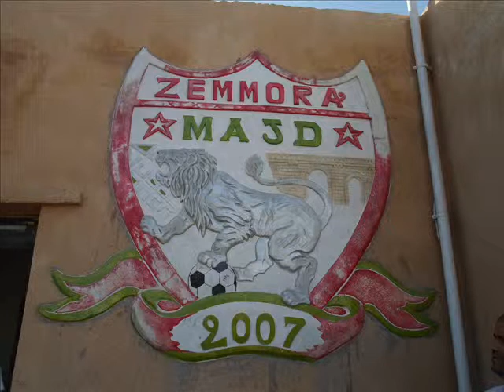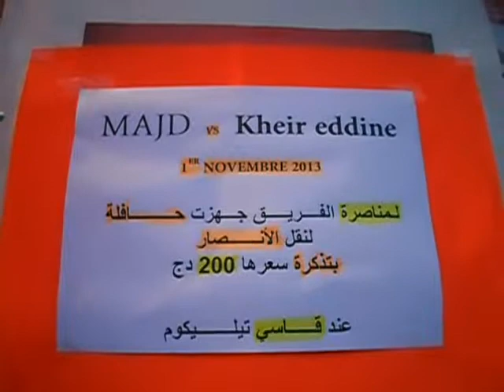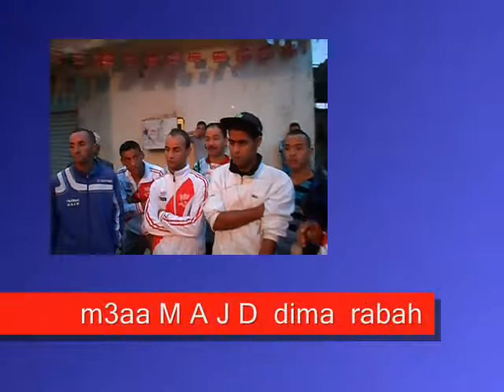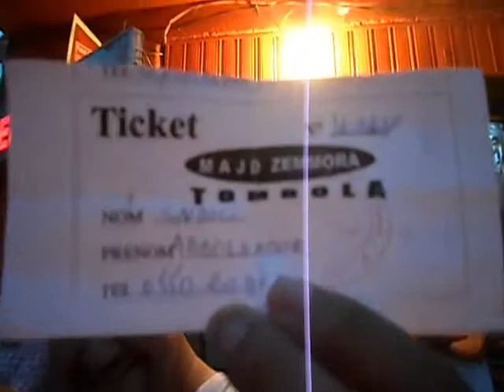TOMBOLA M A J D ZEMMORA 2013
organiservpar kaci aux profil des supporteurs